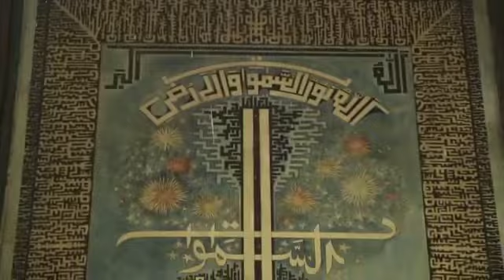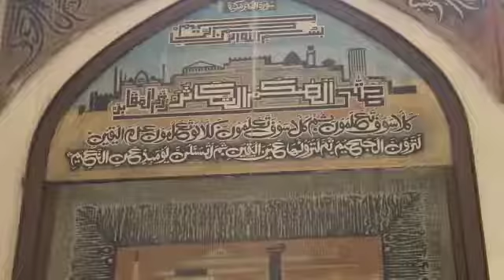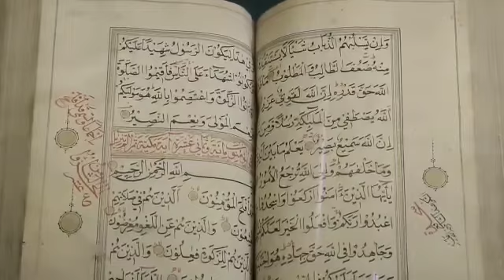ONLINE EXHIBITION OF HOLY QURAN & ISLAMIC ART:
On-line Exhibition of Holy Quran & Islamic Art at Lahore Museum since 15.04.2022.